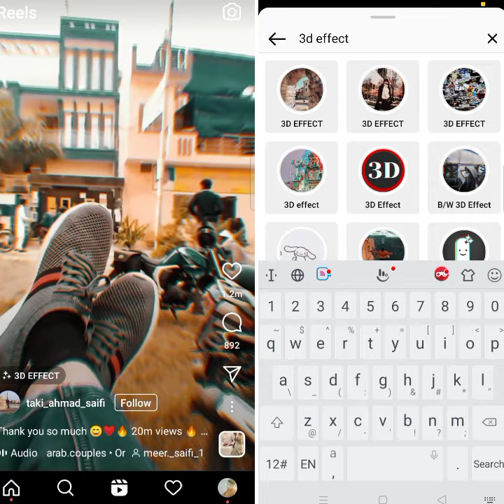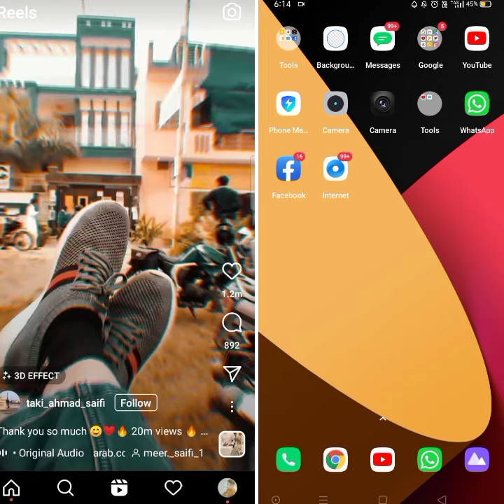insta trand reels filter video | 3d effect video banana sikhe | new trand insta video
and
💪Support  me